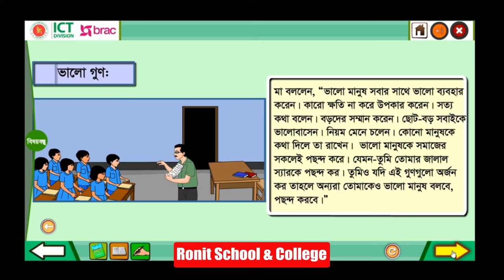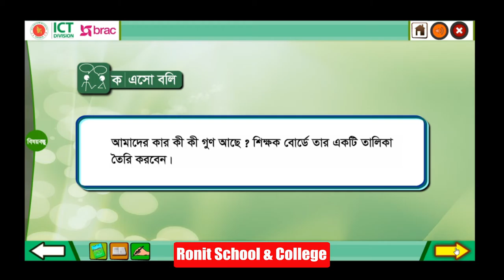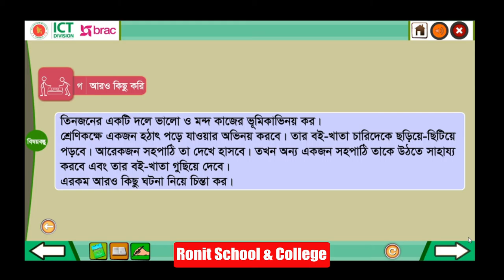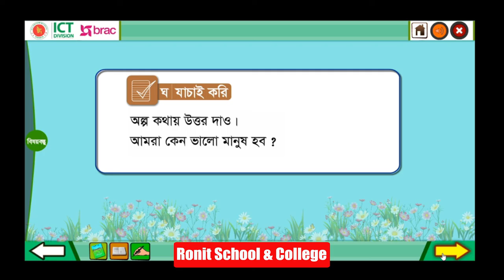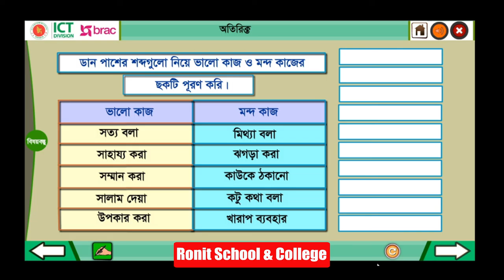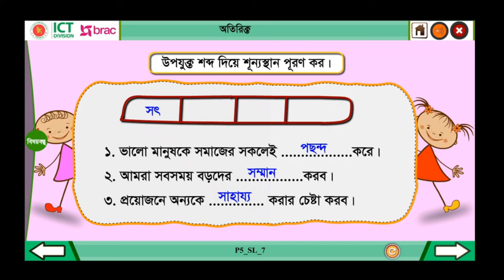Class 3 BGS Chapter-5 Part- 1 ।। তৃতীয় শ্রেণি বাংলাদেশ ও বিশ্বপরিচয় অধ্যায়-৫ পাঠ - ১